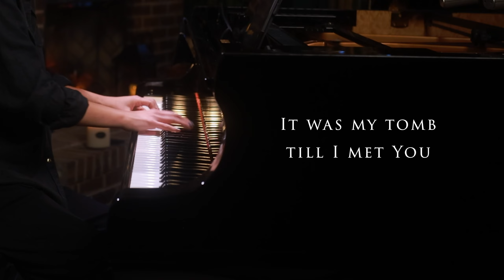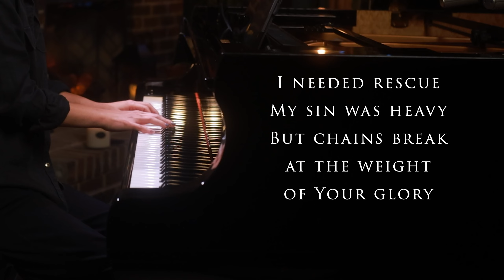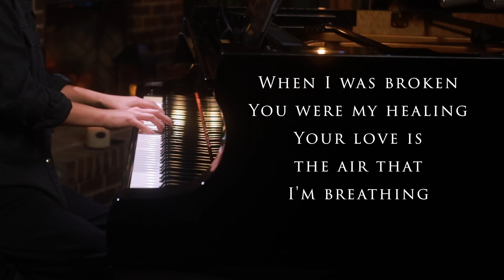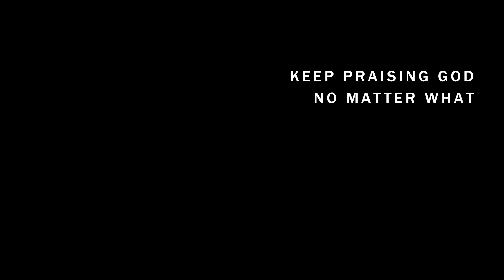Glorious Day (Passion) Piano Praise by Sangah Noona with Lyrics